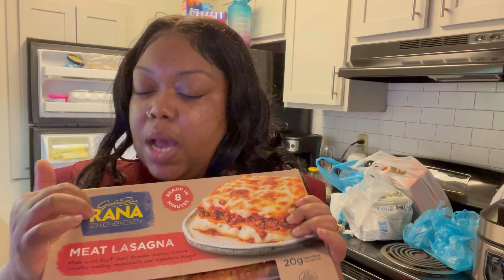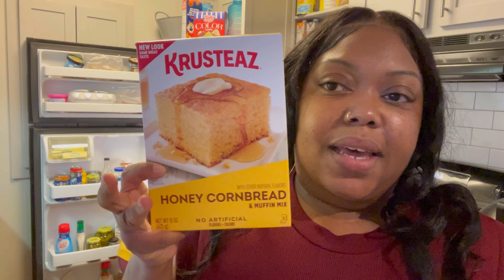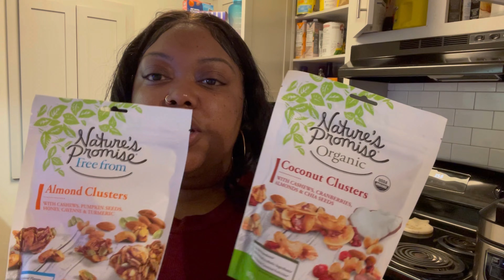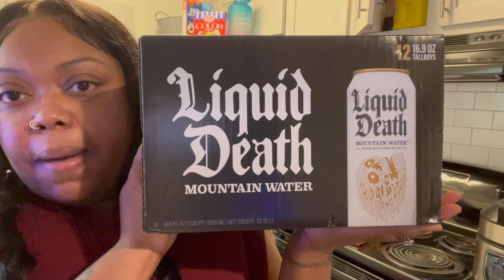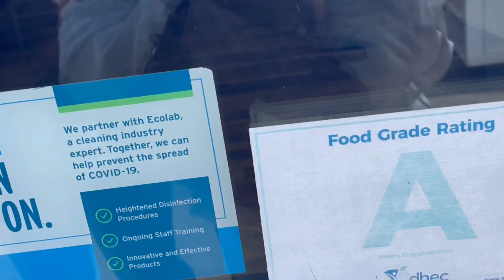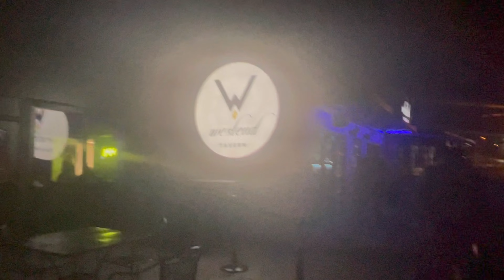K1 Visa Process Update: From Bad Hair Days to a Famished Fridge | Epic Walmart Haul & Girls Night😩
In this video, I'm sharing a crazy day full of fun! Starting with a hair-raising situation involving a wig, I went on to have a grocery haul, an adventure at Walmart and a girls' night out. It was an action-packed day that was sure to get your blood pumping!

If you're looking for something to laugh about, take a look at this video! It's packed full of CRAZY things that happened to me during the course of a day. From finding an empty fridge to hauling groceries to brunch with friends, this video is sure to make you laugh out loud!